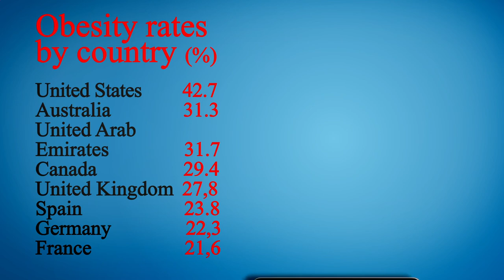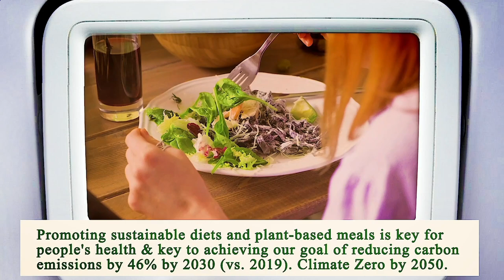Locate Restaurants Near Me - Local Restaurants Close to Me - Manhattan 10005, New York County, NY US